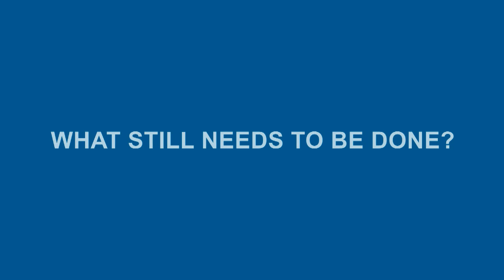It’s time to be disruptive: International Women’s Day Message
Pat Milligan, Global Leader, When Women Thrive & Multi-National Client Group, Mercer gives perspective on where organizations stand on gender parity. It will take a global village to be truly disruptive.

Founded in 2014, When Women Thrive is Mercer's global research and solution platform designed to help organizations drive growth through the active and productive participation of their female workforce.

How can you capture a portion of this economic opportunity with a powerful diversity strategy? Mercer can help you identify the actions you can take today to become the company you want to be tomorrow.

Our predictive analytics and exclusive 6-P methodology are used by organizations worldwide for an effective diversity strategy.